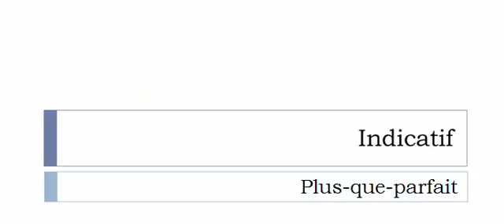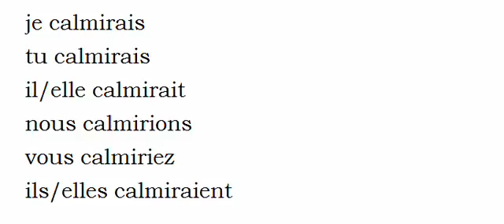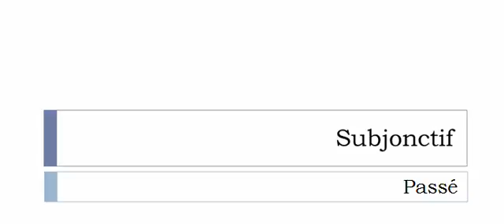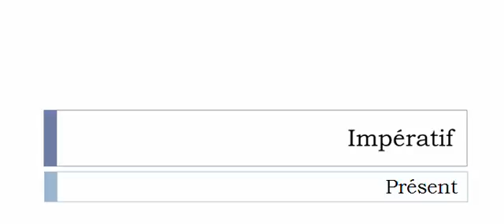Imparare il francese = Coniugazione = Calmir